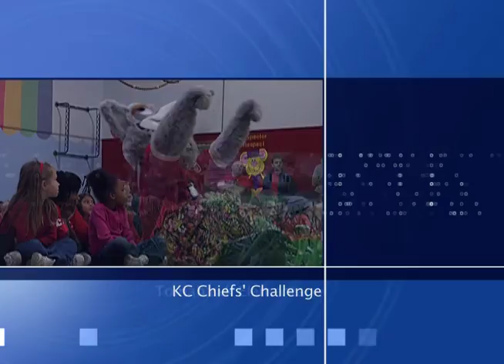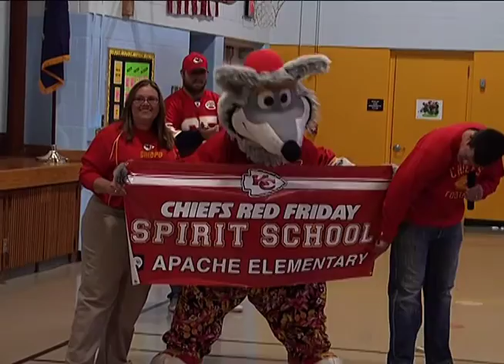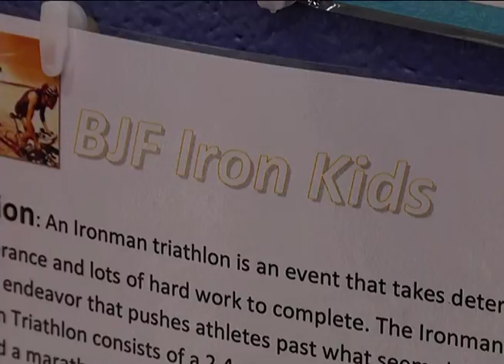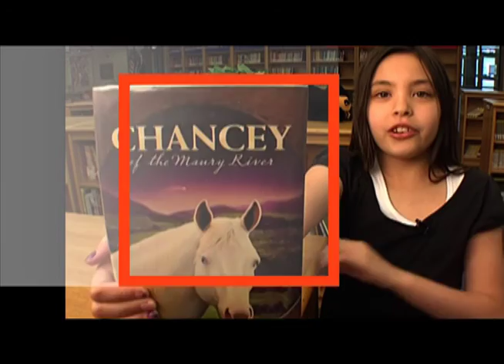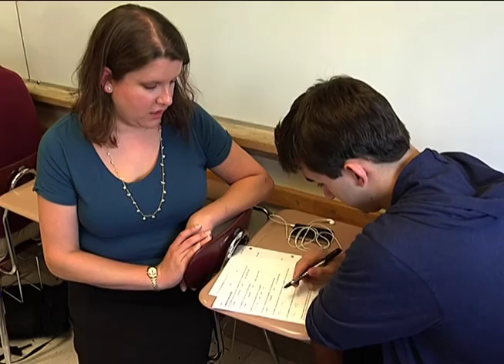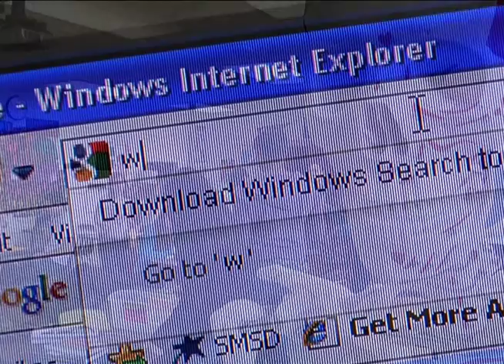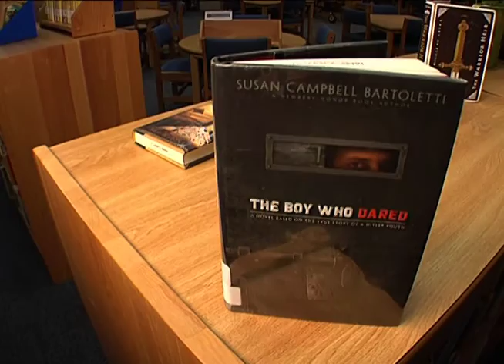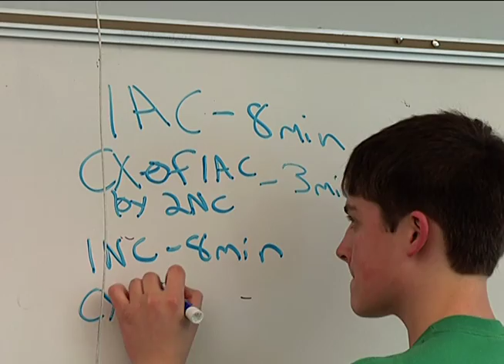Spotlight #1 2010-2011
Chiefs lineman Ryan Lilja visits Apache Elementary. Indian Hills punt, pass and kick competition. Kimble Anders talks to Bluejacket-Flint's Iron Kids. Shawnee Mission North's math program. Tomahawk Elementary's National Walk to School Day. 2010 State of the District overview. Shawnee Mission West's marching band gets another invitation to London. The Shadow takes a look at Shawnee Mission East's debate team.